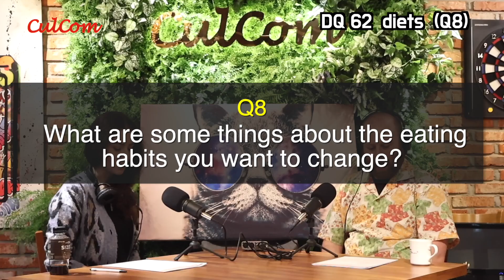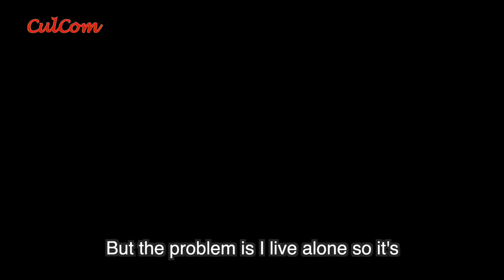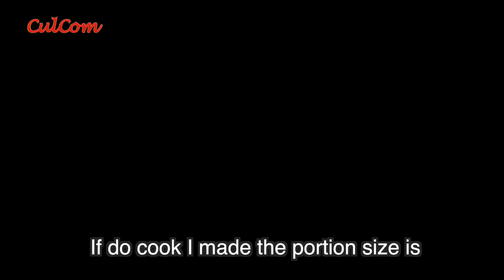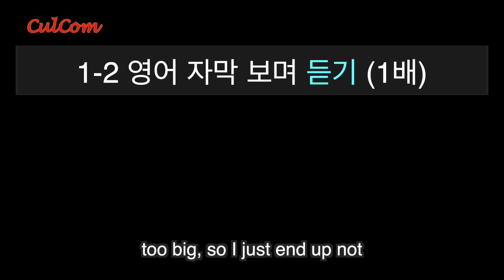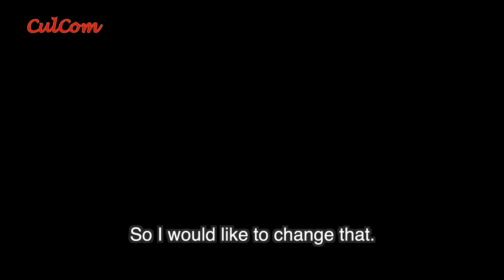컬컴 영어회화 쉐도잉 주제 Diets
📖원어민영어회화 쉐도잉 영상
영어 회화를 할 때 발음이 고민인 분들은 영어 쉐도잉을 활용하여 학습할 경우 발음 교정 효과를 경험하실 수 있습니다!
쉐도잉 원어민대화 영어듣기연습 영어회화표현 / 더보기 클릭하여 질문 바로가기!

👍컬컴 인스타그램
culcom